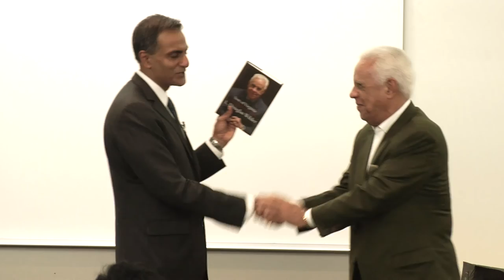2016 Ranjit Sen Memorial Lecture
Richard R. Verma, the United States ambassador to India, spoke at VCU on Thursday, March 17. The Wilder School's India Chair in Democracy and Civil Society hosts the Ranjit Sen Memorial Lecture, which brings experts on India's culture, history and vibrancy of its civil society to share their knowledge and engage the broader VCU community.